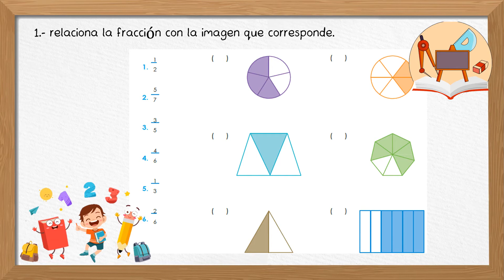4to primaria 10 de sep Kin Paal